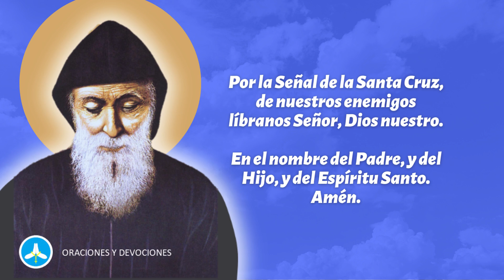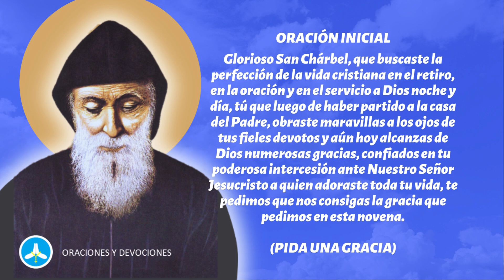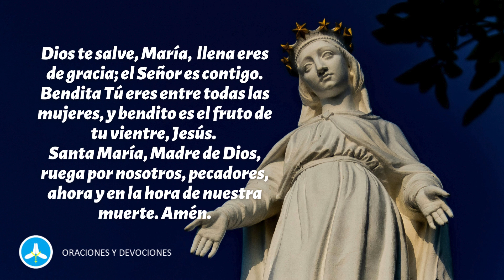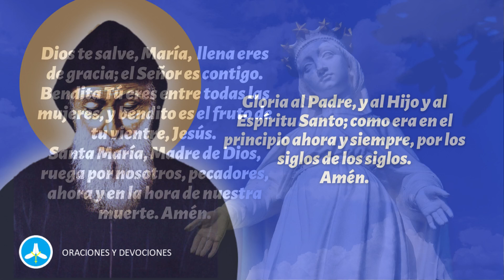Novena a San Chárbel - Día 6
En este video rezamos la poderosa novena a San Chárbel, uno de los santos más milagrosos que Dios nos ha dado para interceder por nuestras necesidades y alcanzar sus milagros.
Recemos juntos en este día 4 de la novena a San Chárbel.